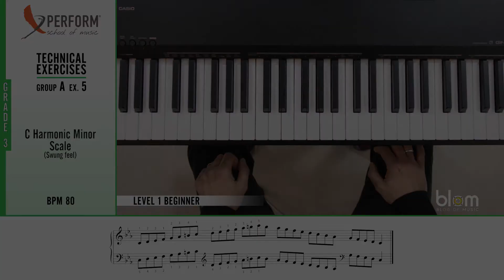Piano technical exercises - Level 1 - Grade 3 - Group A5 - Pianoforte (RSL Awards, Rockschool)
Perform School of music

Technical exercises - Level Beginner - Grade 3 (RSL Awards, Rockschool)
Instrument: Piano
Ex.: Group A5 - C harmonic minor scale

Video shooting and editing:
Stefano Rizzo